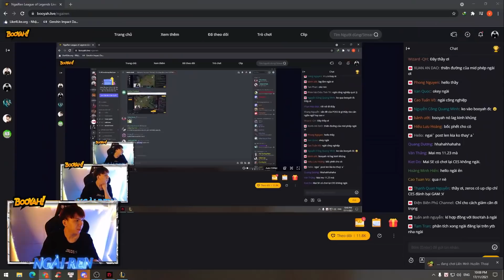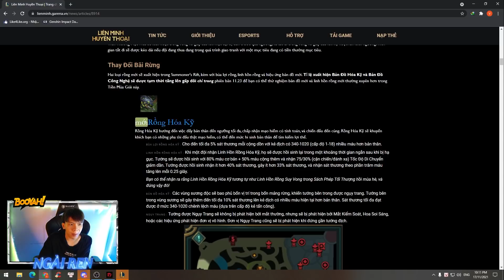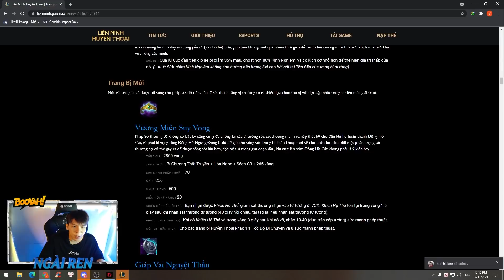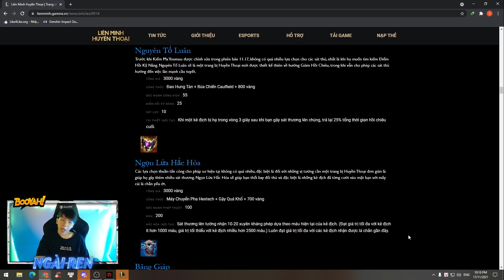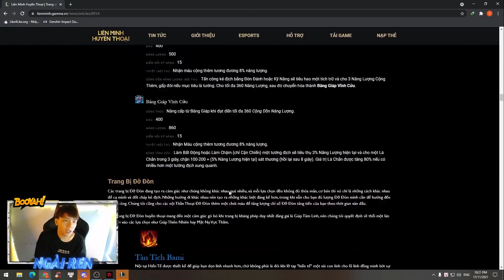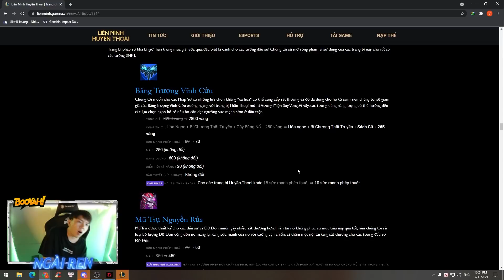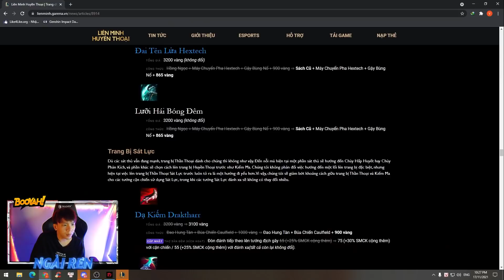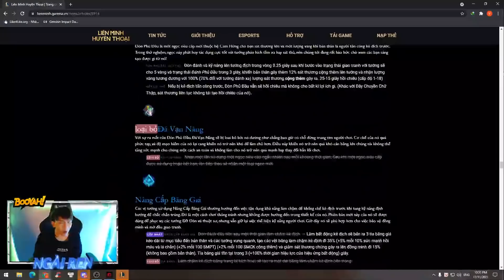PHÂN TÍCH PATCH 11.23 - SỰ XUẤT HIỆN CỦA NHIỀU TRANG BỊ MỚI VÀ 2 LOÀI RỒNG THÚ VỊ | NGÀI REN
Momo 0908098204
VCB : 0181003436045 NGUYEN VAN TRONG CHI NHANH NAM SAI GON